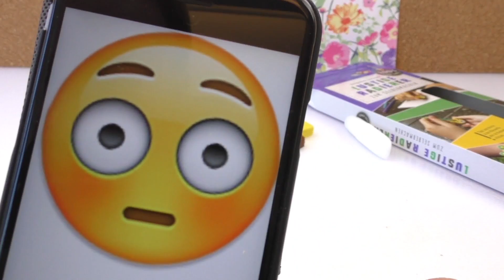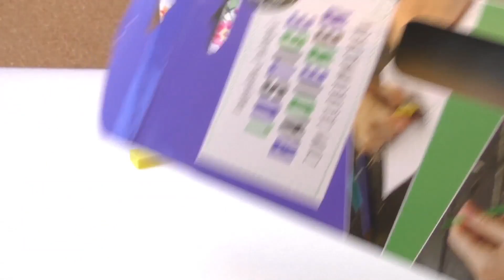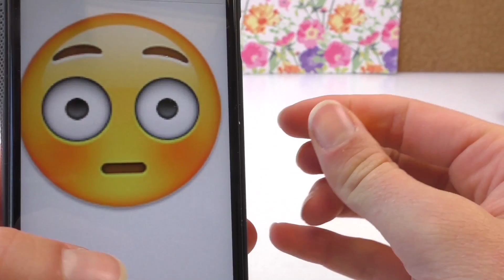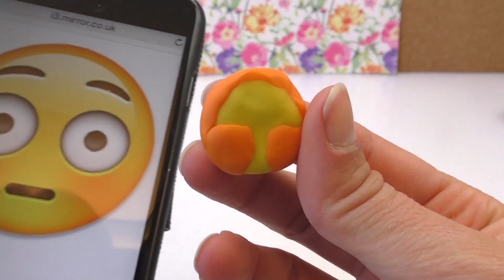DIY Emoticône avec des yeux mobiles | Jolie petite gomme à faire soi-même | Smilie